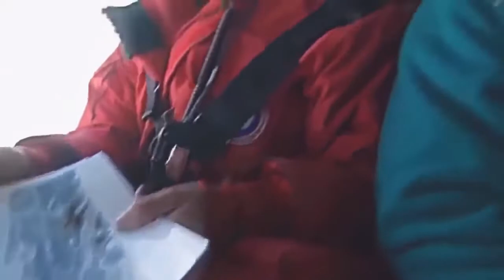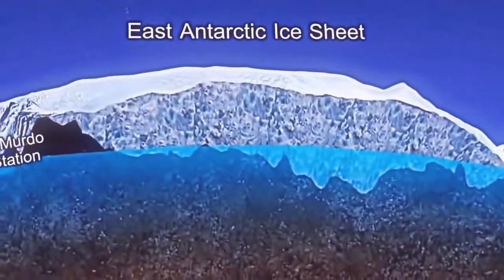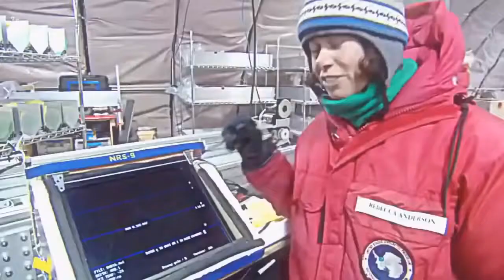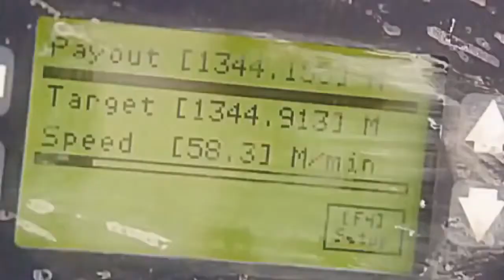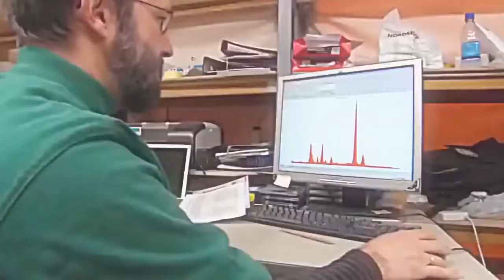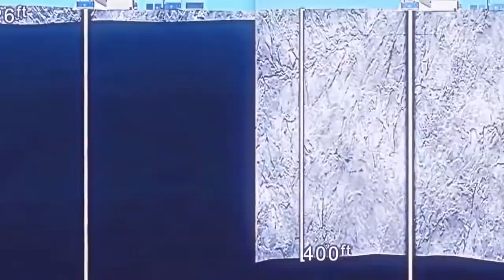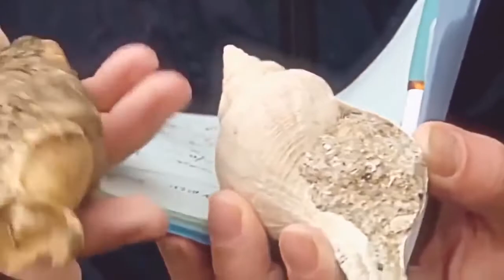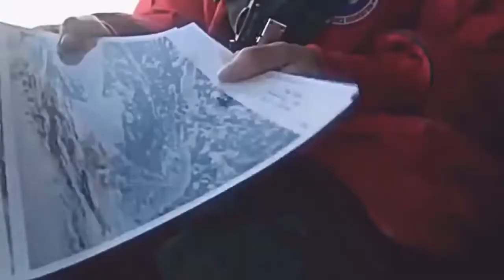Secret documentary.Beneath The Ice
Secret Beneath The Ice : Antartica : Best Documentary 2017 Antarctica is Earths southernmost continent. It contains the geographic South Pole and is situated in the Antarctic region of the.

NOVA | Antarctica: Secrets Beneath the Ice - Discovery Science Documentary.

Discovery Science Documentary 2017: NOVA Antarctica Secrets Beneath the Ice (TV Episode full) Storyline What happens when the ice melts and the sea levels rise? Scientists study Antarctica.

History Channel Documentary-Antarctica Secrets (Full Documentary HD) history,history channel documentary,documentary history channel,history channel . ANTARCTICA SECRETS Beneath the Ice.